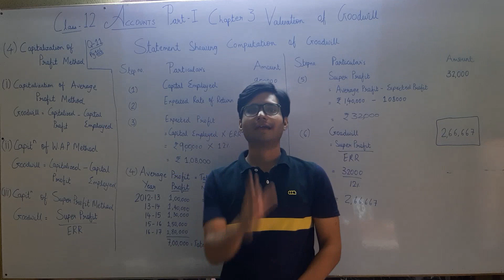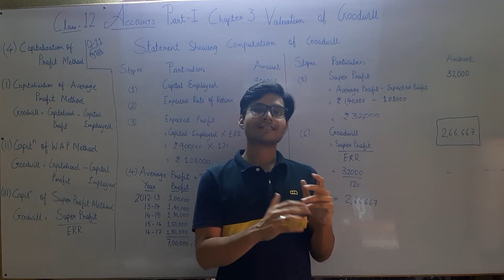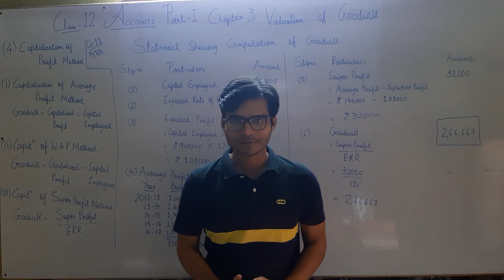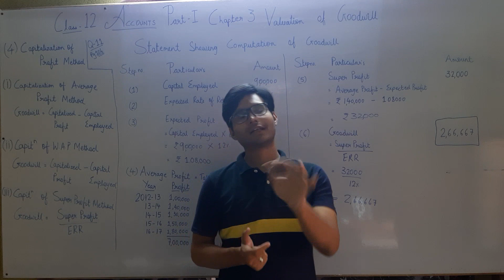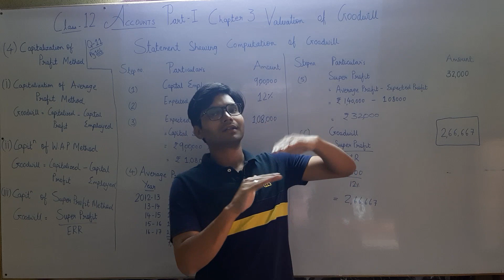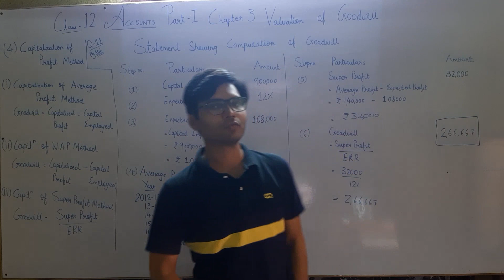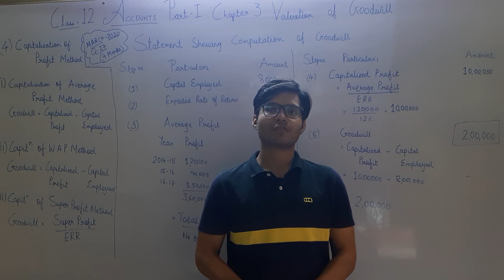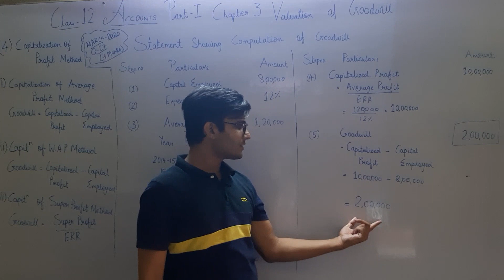Class 12 Part 1 Chapter Valuation of Goodwill #3 Capitaliation of Profit Guj Mar'20 Exam Q27 4marks